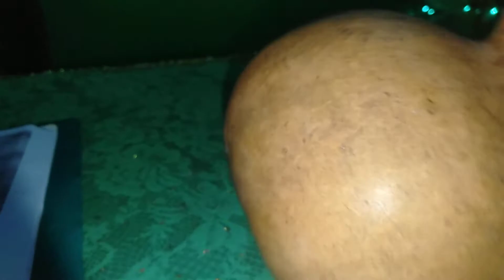Kukuk pelet marongge